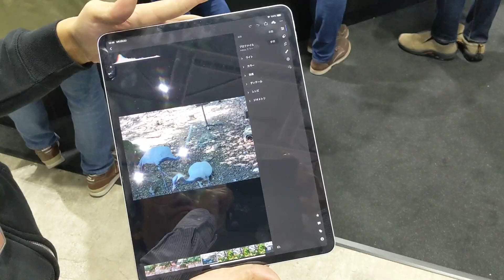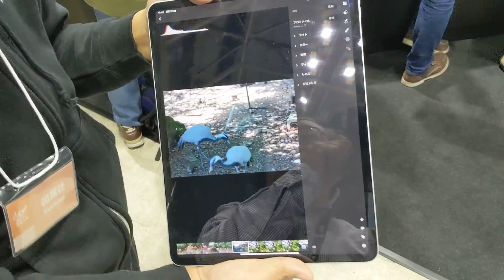「Adobe Lightroom」の概要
カメライベント「CP+2019」のアドビブースにて、Adobe Lightroomを簡単に紹介してもらいました。